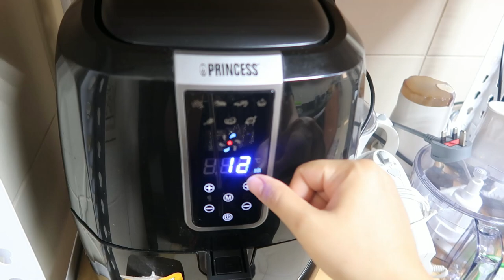🥰️ Quick Fridge and freezer Organization - puff pastry Ideas for breakfast